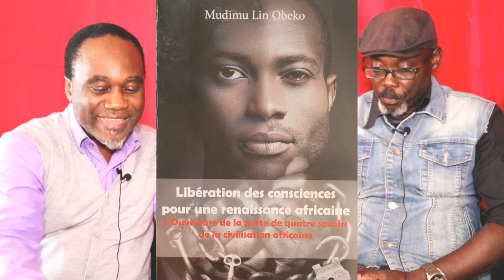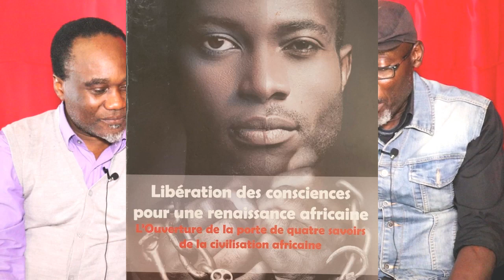Témoignage émouvant. Fr Michaux victime du pasteur Toni de Bruxelles. Alingaki aboma ye